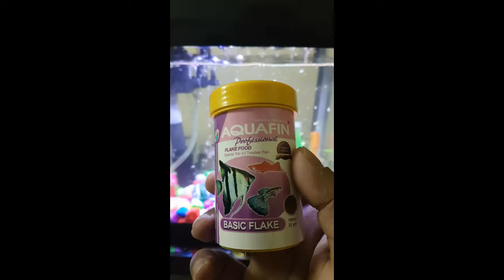Diy aquarium for gold fish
Gold fishes  and small fishes need flake food to survive..you can feed them few quantity only once a day. too much food leeds to food posion..i already face this problem.